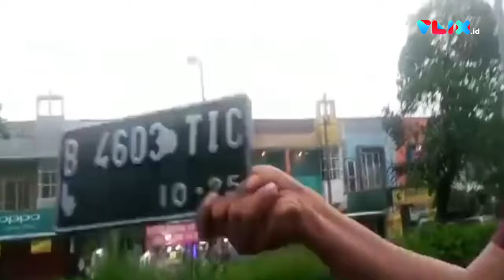Sok Galak, Debt Collector Ini Langsung Gemeteran Disemprot TNI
VIVA - Seorang anggota TNI menghukum empat debt collector yang ingin menyita motornya di pinggir jalan.Peristiwa ini direkam oleh tentara tersebut dan tersebar di media sosial pada 21 Oktober 2020.Dalam video, tampak prajurit TNI itu marah-marah karena tak terima dianggap menunggak cicilan motor.